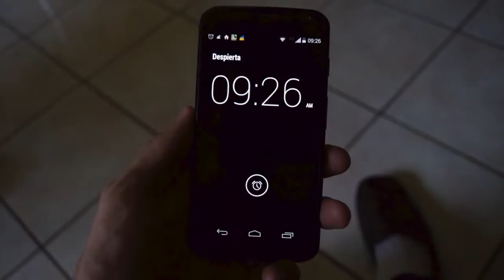Mi película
Este vídeo es sobre Mi película